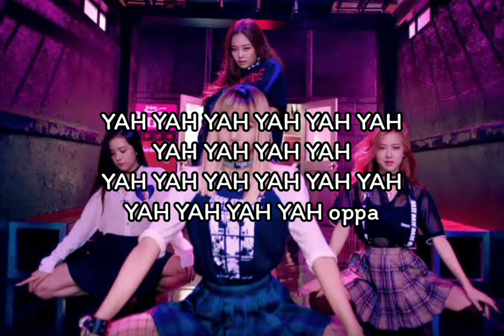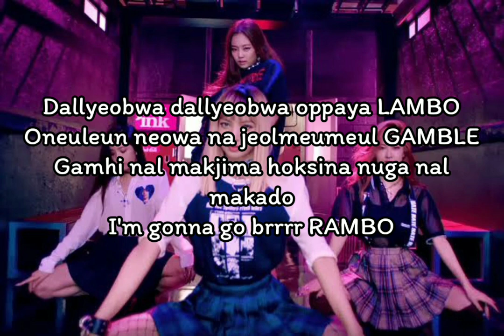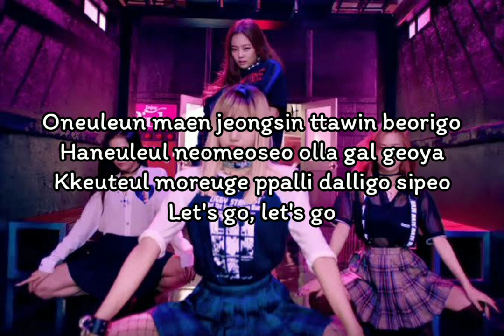BLACKPINK - BOOMBAYAH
BLACKPINK - BOOMBAYAH (Lyrics)

{Lisa}
Been a bad girl, I know I am
And I'm so hot, I need a fan
I don't want a boy, I need a man

{Jennie}
Click-clack
Badda bing badda boom
Muneul bakchamyeon modu nal barabom
Gudi aesseo noryeok an haedo
Modeun namjadeuleun kopiga pangpangpang
Pangpang parapara pangpangpang
Jigeum nal wihan chukbaereul jjanjjanjjan
Hands up nae sonen
Bottle full o' henny
Nega malloman deuddeon gyaega naya Jennie

{Jisoo}
Chumchuneun bulbicheun nal gamssago done
Black to the pink
Eodiseodeun teukbyeolhae Oh yes

{Lisa}
Chyeoda bodeun maldeun I wanna dance
Like ttaradaradanttan
Ttaradaradanttan ttudurubbau

{Rosé}
Joha i bunwigiga joha

{Jisoo}
Joha nan jigeum nega joha

{Rosé}
Jeongmal banhaesseo oneul bam
Neowa chumchugo sipeo

{Lisa}
Ije dallyeoyaji mwol eotteokhae
Nan cheol eobseo geob eobseo Man
Middle finger up, F U pay me
90s baby, I pump up the jam
Dallyeobwa dallyeobwa oppaya LAMBO
Oneuleun neowa na jeolmeumeul GAMBLE
Gamhi nal makjima hoksina nuga nal makado
I'm gonna go brrrr RAMBO

{Jisoo}
Ne soni nae heorireul gamssago done
Front to my back
Nae mommaeneun teukbyeolhae Oh yes

{Jennie}
Ne nunbicheun I know you wanna touch
Like touch touch touch
Touch ttudurubbau

{Rosé}
Jeongmal meosisseo oneul bam
Neowa chumchugo sipeo

Oneuleun maen jeongsin ttawin beorigo
Haneuleul neomeoseo olla gal geoya
Kkeuteul moreuge ppalli dalligo sipeo